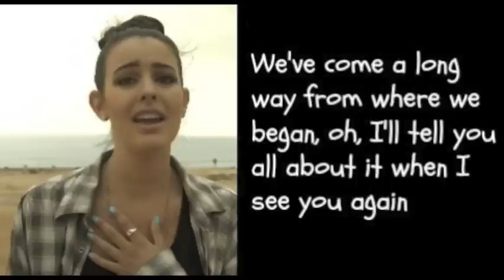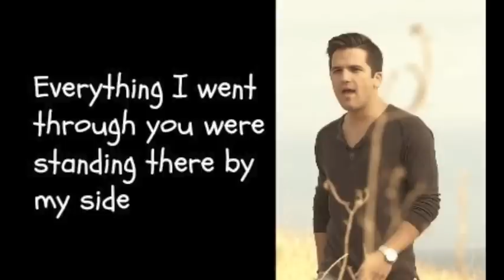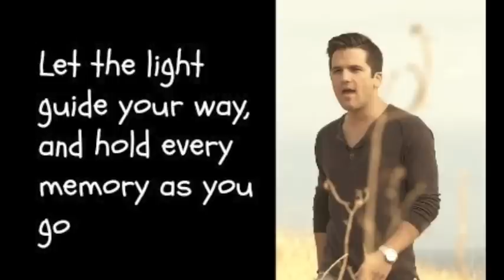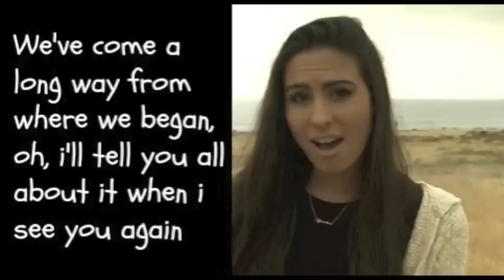"See You Again" - Cimorelli & The Johnsons (Cover - Lyrics)